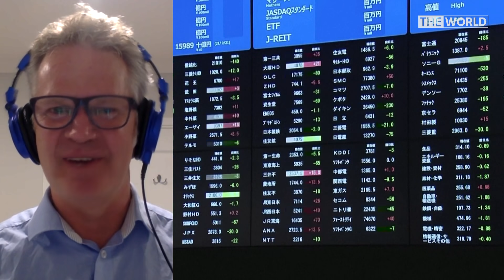Chinese property development a 'house of cards' as Evergrande tries to avoid collapse | The World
With Chinese property juggernaut Evergrande on the buying time in the face of collapse, the ANU's Graeme Smith says Beijing's building crisis is much bigger than just one company.